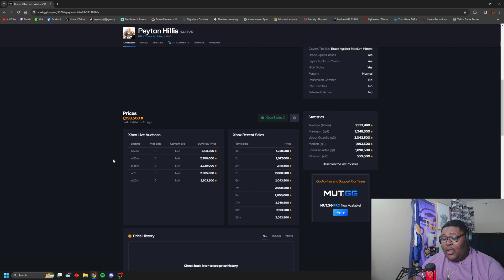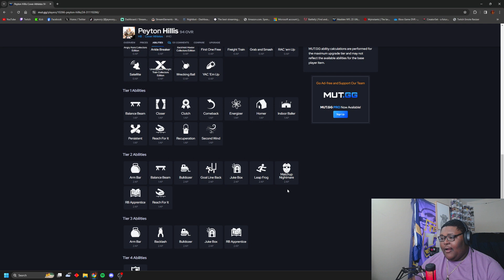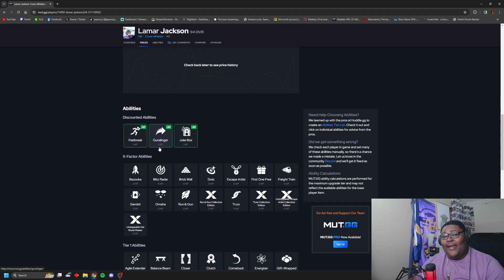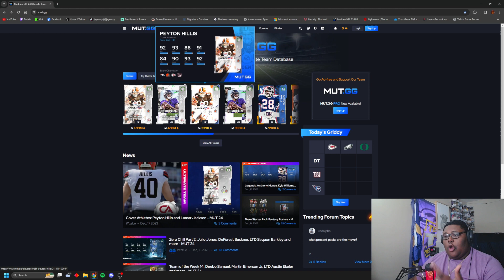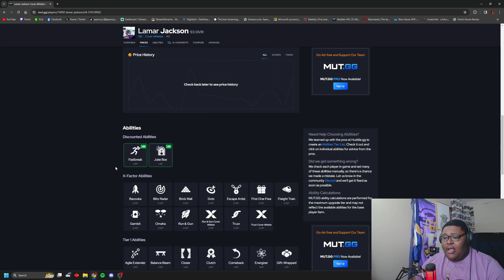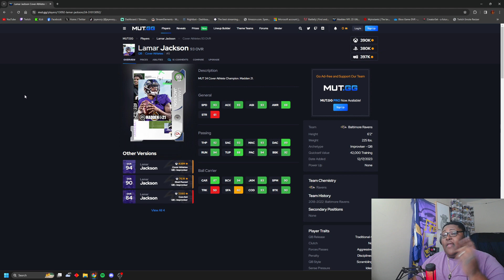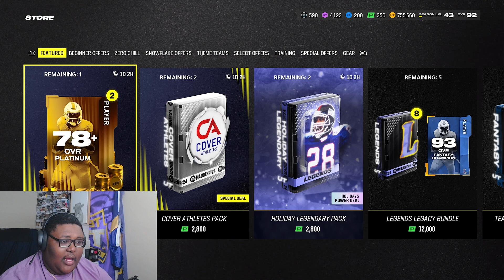NEW COVER ATHLETE PACKS IN THE MUT 24 MARKET AND I OPEN THEM FOR LTD LAMAR JACKSON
To LIKE this video make sure to click the THUMBS UP BUTTON!

PLEASE BEAWARE OF *NO REFUNDS*

FOLLOW ME ON ALL  SOCIAL PLATFROMS!